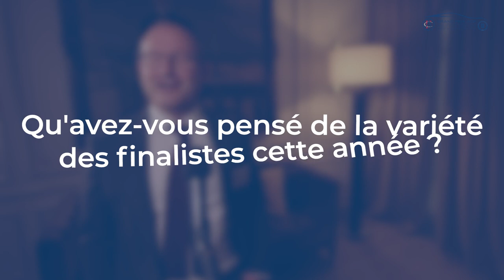Brad Rosen - NODAR - Winner Grand Prix ACF 2023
In 2024, Brad Rosen, member of the Jury, gives some news about the progress of Nodar, a startup focused replacing LiDAR by devices cheaper and much more efficient for automotive

NODAR won Grand Prix ACF in 2023

All the info about the Grand Prix ACF AutoTech and the next call for projects in october on en.grandprixacfautotech.com